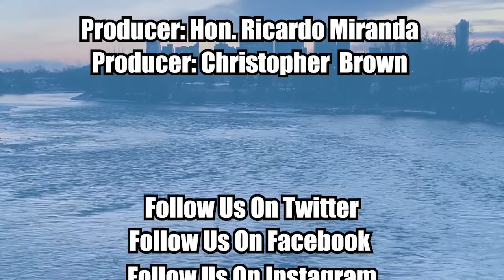Episode 404 UCP Leadership Candidate Rebecca Schulz